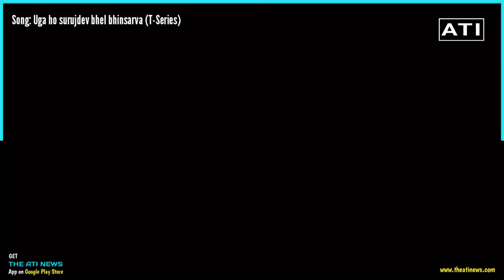जौनपुर || छठ को देख क्यों थम सा गया शहर ।। ATI NEWS , छठपुजा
जौनपुर ||  छठ को देख क्यों थम सा गया शहर ।।

Blocks of Jaunpur (21) | जौनपुर ब्लॉक लिस्ट
जौनपुर में 2 लोकसभा सीट है ।
Jaunpur | जौनपुर , Machchalishahar |मछली शहर
Assembly Constituencies of Jaunpur (9) जौनपुर में नौ  विधानसभा क्षेत्र है ।